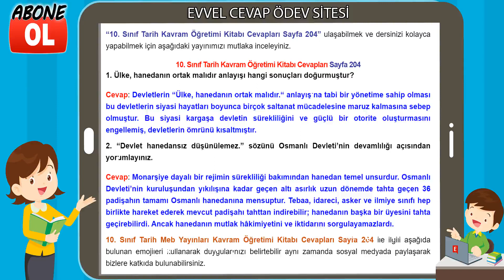10. Sınıf Tarih Kavram Öğretimi Kitabı Cevapları Sayfa 204